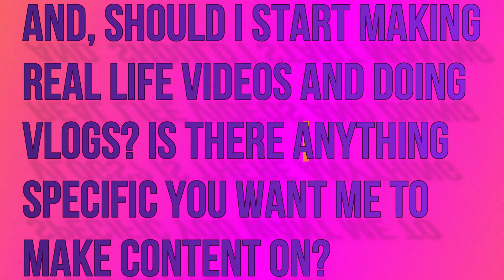Any suggestions?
Please comment me some things you want to see!